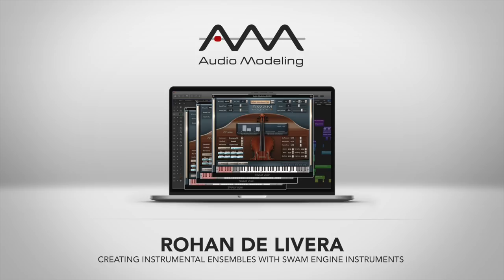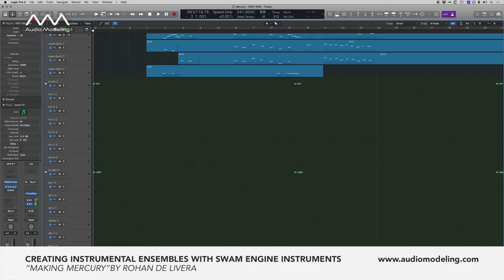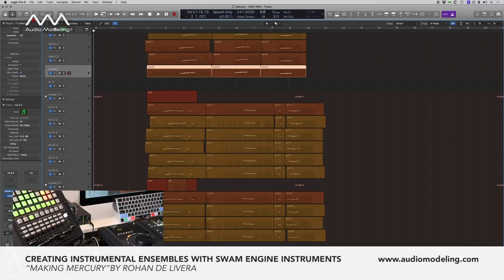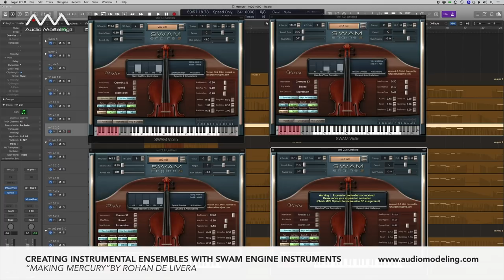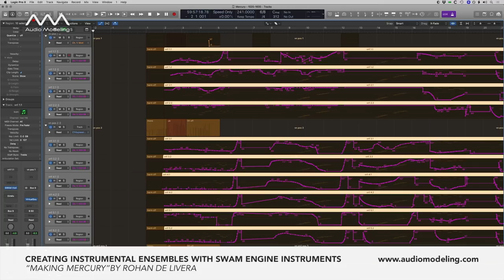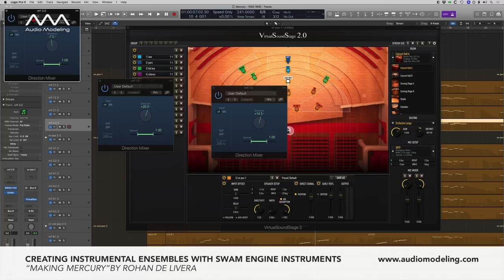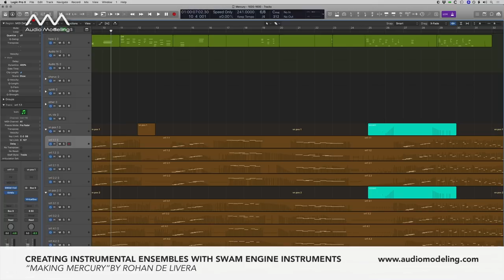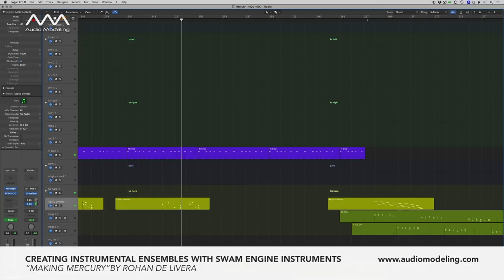Creating ensembles with SWAM instruments. "Making Mercury", a walkthrough by Rohan De Livera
Rohan De Livera talks about his workflow, creating a complex orchestral mockup WITHOUT any sample libraries; using only SWAM instruments.

SWAM (Synchronous Waves Acoustic Modeling) by Audio Modeling is a new-generation, sophisticated proprietary technology that enables musicians, performers and composers to overcome the classic limitations of traditional samplers. Conceived by Stefano Lucato and developed in collaboration with Emanuele Parravicini, the SWAM engine combines concepts of Physical Modeling, Behavioral Modeling with the Multi-Vector/Phase-Synchronous Sampling technique.